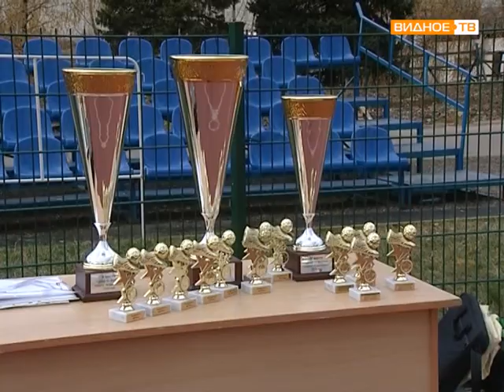Футбольный турнир памяти Александра Цыганкова